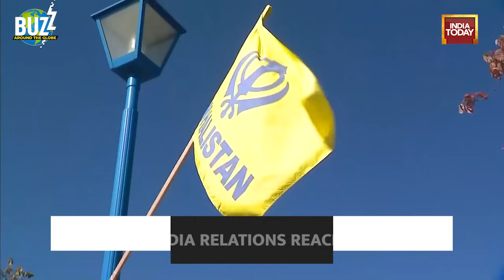How Canada Accused India Of Surreptitious Activity On It's Soil | Khalistani Terrorist Killed| BUZZ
After Canadian Prime minister Justin Trudeau accused India Of killing a Khalistani terrorist in the parliament they shunted out top Indian Diplomat. India Was quick to retaliate and expelled a senior Canadian diplomat, Olivier Sylvester. The High Commissioner of Canada to India was summoned by the Minister of External Affairs today and informed about the decision to expel a diplomat based in India.
Trudeau said in Parliament that Canadian intelligence agencies have been looking into the allegations after Sikh leader Hardeep Singh Nijjar, a strong supporter of an independent Sikh homeland known as Khalistan. He was gunned down on June 18 outside a Sikh cultural center in Surrey, British Columbia. Listen to how the Canadian PM raised the issue in the parliament.